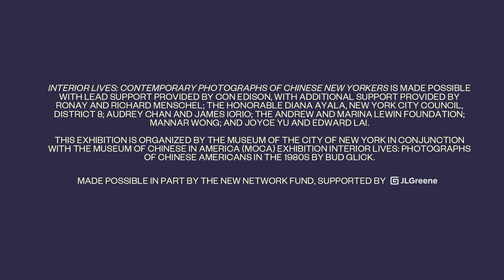A Close Reading: Photographer An Ron Xu on Mr. Wong's Chinatown flower shop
Photographer An Rong Xu was intrigued by the beautiful mess of Mr. Wong's colorful flower workshop in Chinatown as he walked by for about a week. He discovered upon entering that much of Mr. Wong's work is providing flowers for New York City funeral homes. Take a closer look in "A Close Reading."

Learn more about "Interior Lives: Contemporary Photographs of Chinese New Yorkers" (previously on view)